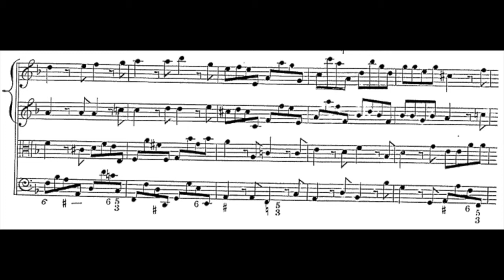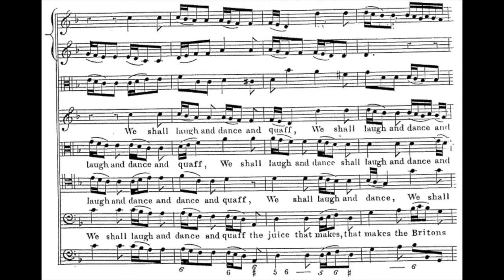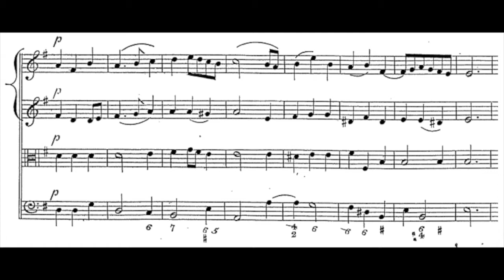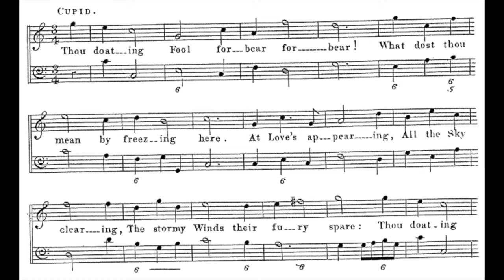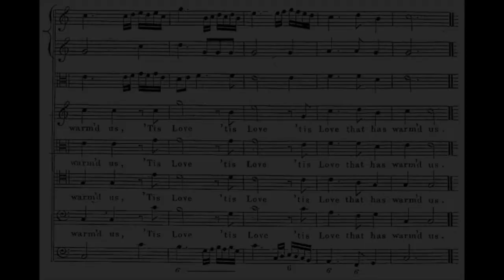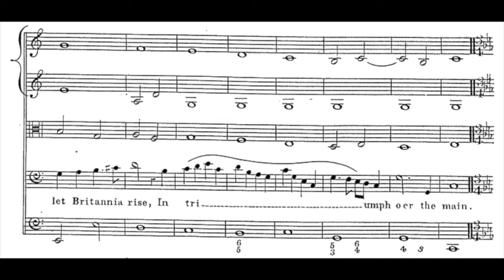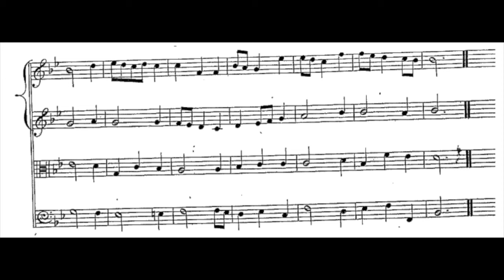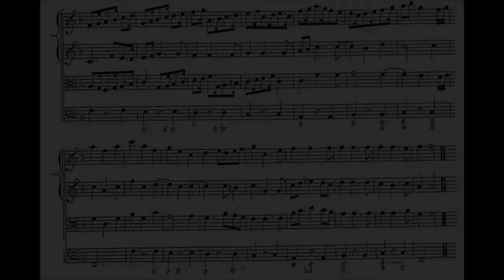Purcell - King Arthur (complete score)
Complete score for Henry Purcell's 1691 semi-opera King Arthur. Libretto by John Dryden. Recording by Le Concert Spirituel, conducted by Hervé Niquet, 2004.